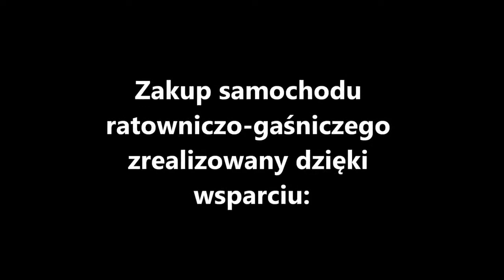Scania OSP Brzeszcze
Film z przywitania samochodu SCANIA dla OSP Brzeszcze.
Materiał dzięki współpracy InfoBrzeszcze i Oświęcim112